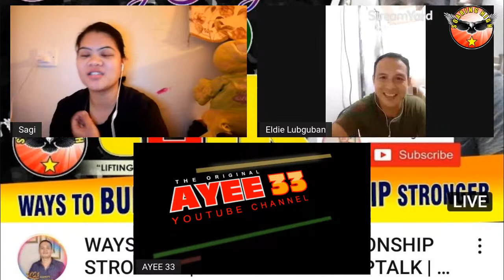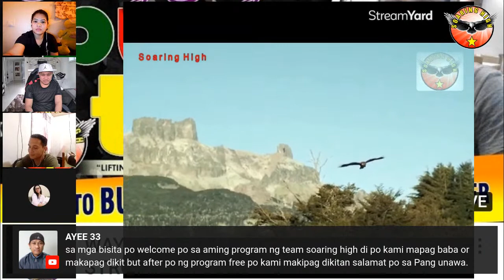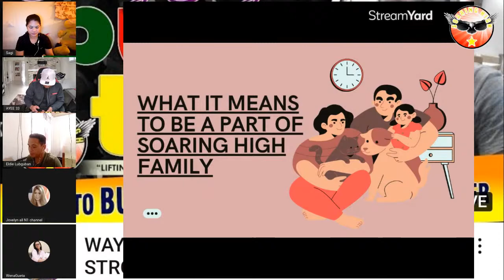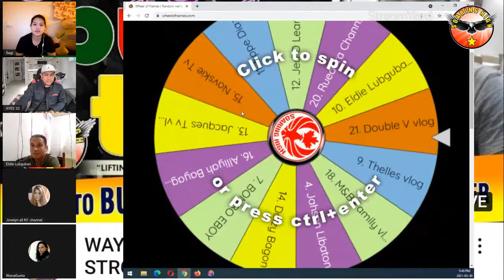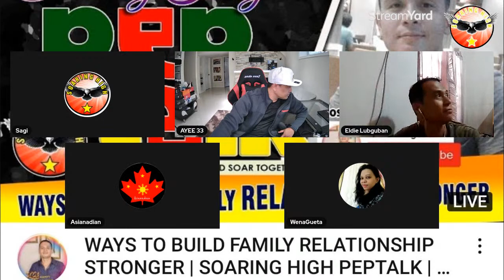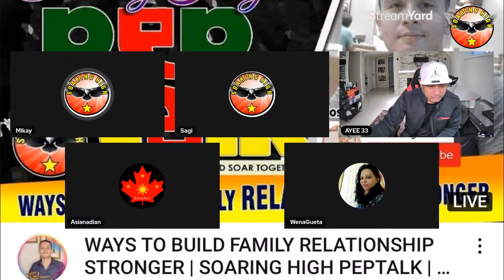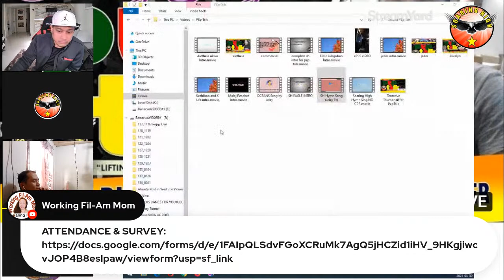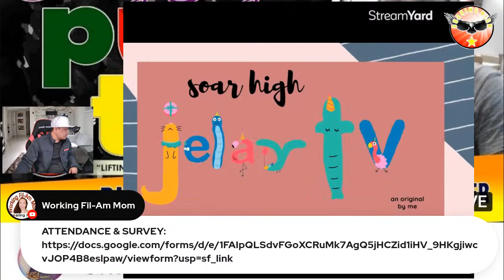WAYS TO BUILD FAMILY RELATIONSHIP STRONGER | SOARING HIGH PEPTALK | ELDIE LUBGUBAN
Our family teaches us how to function in the world. It should provide love and warmth to all of its members. A strong family gives its members the support they need to make it through life’s toughest spots.

Strong families have good communication.

Strong families have open lines of communication -- where all family members feel heard and respected. One of the best ways to strengthen your family is to increase your listening skills and those of other family members. Until we can hear each other, we cannot build strong relationships.